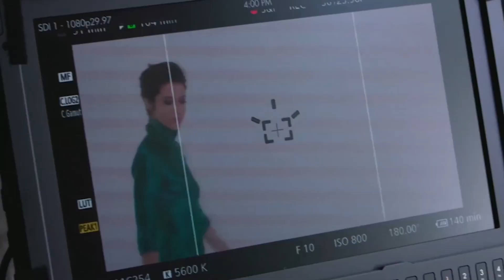Margot Robbie for Glamour UK (January 2020) - Behind the Scenes